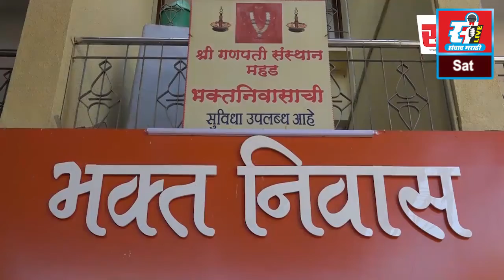पेठ वडगांवमधील डॉ. बाबासाहेब आंबेडकर पुतळ्याच्या सुरक्षेकडे प्रशासनाचे दुर्लक्ष.